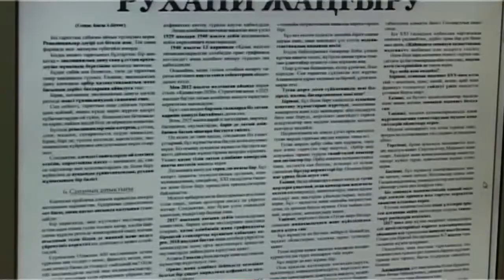Переход на латиницу - август 2017